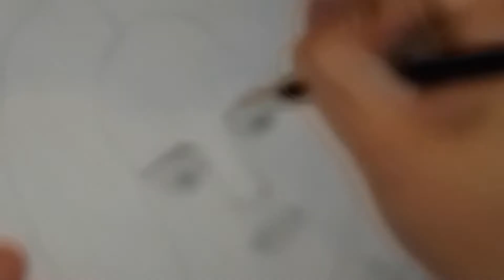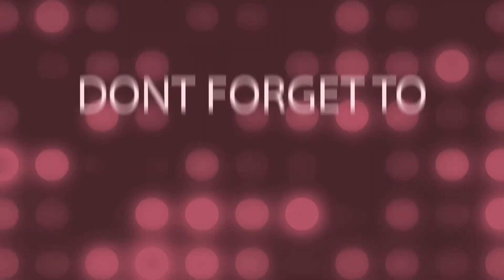Selena Gomez drawing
Just practising to Draw Sketch image of SelenaGomez